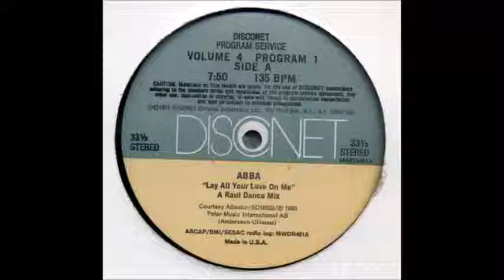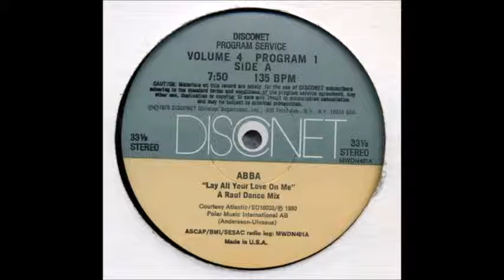Lay all your love on me. Abba.